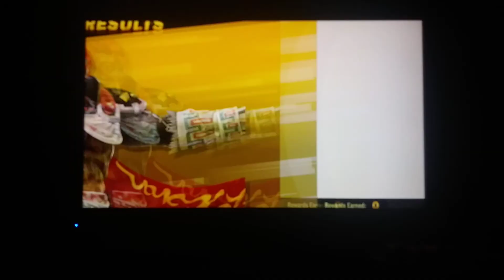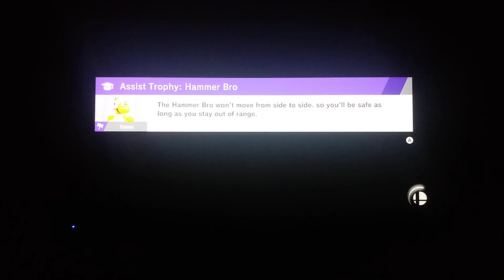Super Smash Bros Ultimate Nintendo Switch : World Of Light Adventure Mode Part 20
This is new!